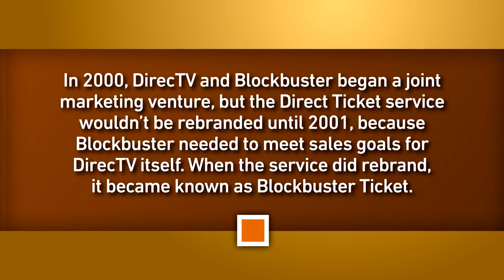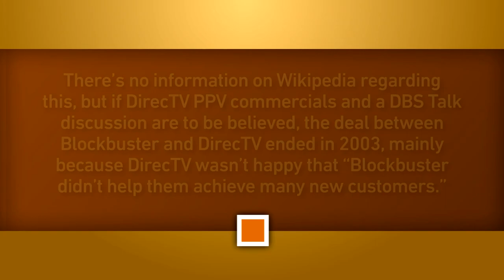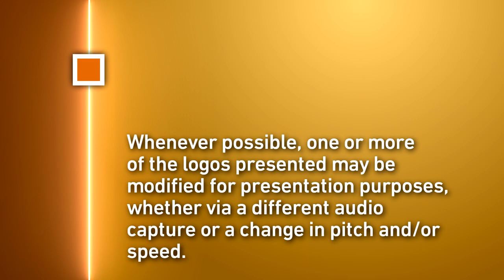DJ's Logo History Series - DirecTV Cinema FP Intros (UPDATED)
Episode 4 (originally released on September 24, 2022)
In the updated version of this episode, we take a look at the feature presentation intros for DirecTV Cinema. This episode will also look at the FP intros used by DirecTV Pay-Per-View (which still exists, but has now only focused on special events since the launch of the movie-centric DirecTV Cinema in 2009) and its predecessors.

(Editing completed on January 29, 2023)

Oh, and another thing: DON'T STEAL.

0:00 - Intro
0:08 - Direct Ticket
0:41 - Blockbuster Ticket
1:06 - Blockbuster Pay-Per-View Movies
1:31 - DirecTV Pay-Per-View
2:35 - DirecTV Cinema
3:06 - Outro